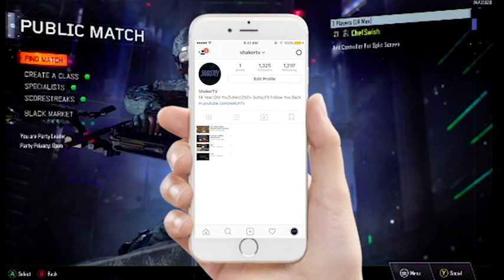Black Ops 3 GUN GAME GAMEPLAY/COMMENTARY #5 | ShakerTV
i hope you enjoyed the gun game video! :D